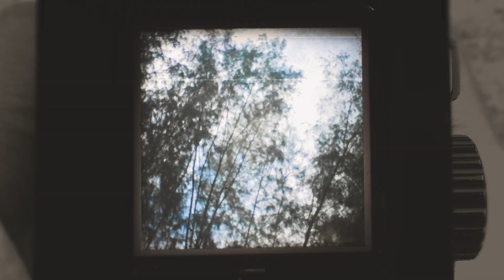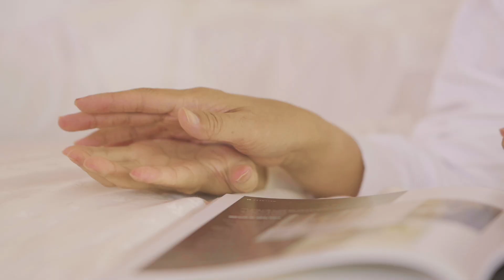MUG - Tom & Oui Presentation